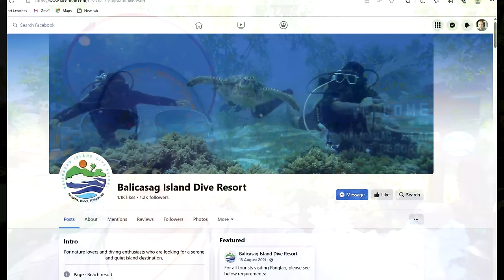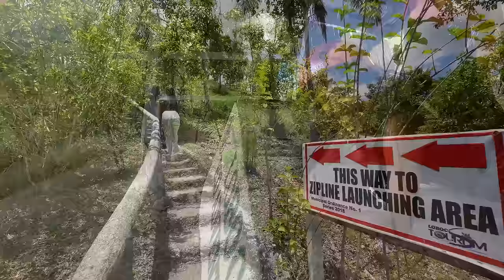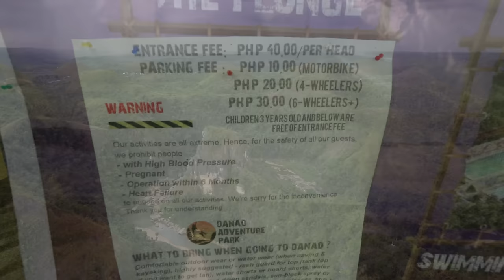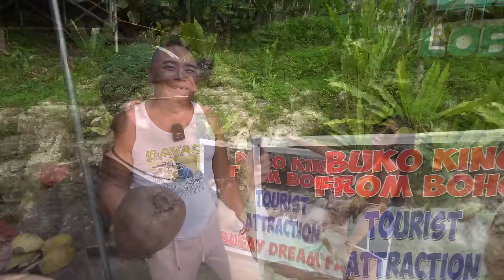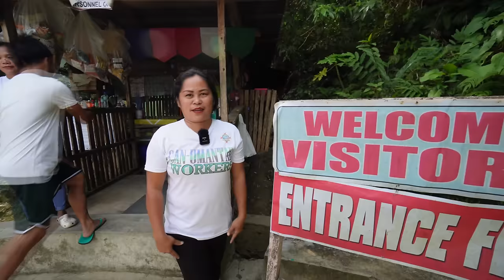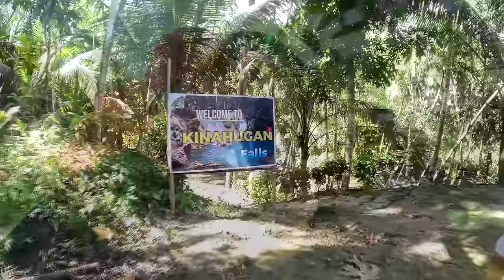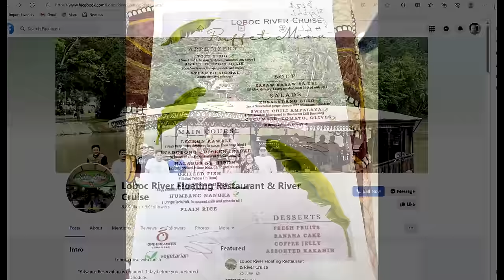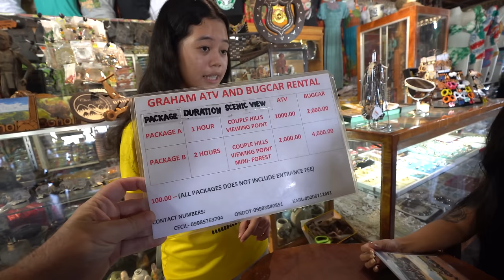Bohol Must-Do's: 10 UNBELIEVABLE Experiences You Can't Miss! (Part 1)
These are the top 10 things to do and see in Bohol. This island is an amazing paradise in the Philippines. This will be the ultimate Bohol tour if you planning on travelling to this gorgeous island in the Philippines. Blessed with some of the most beautiful beaches you’ll ever see. Island hopping adventures to nearby Balicasag and Pamilican Islands. Stunning sandbars, dolphin watching, the breathtaking scenery of the Chocolate Hills,  and Bohol’s majestic waterfalls. And of course who can forget the Bohol’s most famous tourist attraction the tarsier!  This island has everything a tourist could ever want when they travel to the Philippines and these are the top tourist spots to visit in Bohol.

Chapters:
0:00 Intro to Bohol Island
0:15 Pauline Amelinckx introduces the paradise of Bohol
0:28 Beautiful Bohol
0:55 How to get to Bohol
1:06 Where to stay in Bohol
1:12 Bohol Island Hopping
1:42 Dolphin watching
2:11 Virgin Island Sandbar
4:07 Balicasag Island
5:57 Island Hopping to Pamilacan Island
11:41 Bohol's Beautiful Sandbars
13:51 Makaina Sandbar
14:11 Panlabaha Sandbar
14:50 Bongan Sandbar
16:31 Magkalingaw Sandbar
17:44 Zipline at Loboc Ecotourism Adventure Park
20:01 The Plunge & Hamster Ride at Danao Adventure Park
24:57 Enjoy a coffee with beautiful views at KapeSky
26:15 Bohol's Sea of Clouds
29:14 Bohol's beautiful waterfalls
29:20 Twin Falls (Pahangog Falls)
30:53 Ingkumhan Falls
32:02 Dam-Agan Falls
33:02 Ipo Falls the secret falls of Bohol
33:51 Taytay Hills Beautiful Mountain Views (Dimiao)
34:33 Kawasan Falls Bohol
36:06 Camugao Falls
38:22 Malingin Falls
39:15 Mag-Aso Falls
40:28 Kilab-Kilab Falls
40:34 Mandahunog Spring and Cave
41:37 Kilab-Kilab Falls (2nd try)
43:07 Inambacan Cave and Spring
44:04 Kabantian Falls
46:06 Linaw Falls (Loay, Bohol)
49:17 Sugigi Falls
50:17 Busai Dream Falls - including the Buko King
53:07 Hanging Bridges of Bohol - Sevilla Hanging Bridge (Sipatan Twin Hanging Bridge)
54:19 Pangas Falls
56:17 Kawasan Falls Trinidad
57:43 Binaliw Falls
1:00:05 Can-umantad Falls
1:02:15 Cadapdapan Rice Terraces
1:05:06 Kankoka Hills - Best mountain views in Bohol
1:06:39 Canawa Cold Spring
1:08:14 Bohol delicacies - Calamay
1:11:16 Lonoy Cold Spring
1:11:57 Kinahugan Falls
1:13:08 Anda Falls
1:14:05 Bohol's Beautiful Beaches
1:14:21 Alona Beach in Panglao Island
1:16:09 Dumaluan Beach - Bohol's most beautiful Beach
1:17:38 Doljo Beach in Bohol
1:18:26 Momo Beach in Bohol
1:18:41 Danao Beach in Bohol
1:19:02 Anda Bohol beautiful Beaches
1:20:21 Sikatuna Mirror of The World
1:23:20 Bohol Day Tours
1:23:28 Blood Pact Shrine
1:24:06 Baclayon Church
1:24:49 Xzootic Animal Park
1:30:14 Loboc River Cruise (Floating restaurant & buffet)
1:32:04 Stand Up paddle board on the Loboc River
1:34:11 Bilar Man-Made Forest of Bohol
1:35:08 Bohol Tarsier Conservation Area
1:39:58 ShipHaus
1:42:27 Chocolate Hills ATV rides
1:46:46 Chocolate Hills of Bohol

For tours in Bohol contact Albert 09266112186
Tuk tuk at Alona - Joseph 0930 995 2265
Peter the guide for the falls around Dimiao - Facebook Page search "Peter Jay Obuta"

All information shown subject to change. Please check directly with the establishments for latest info.